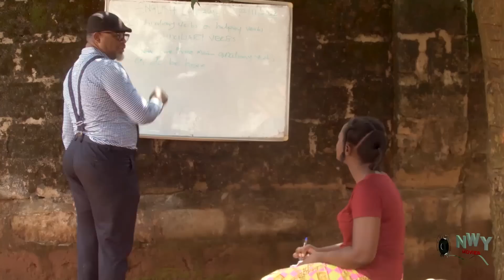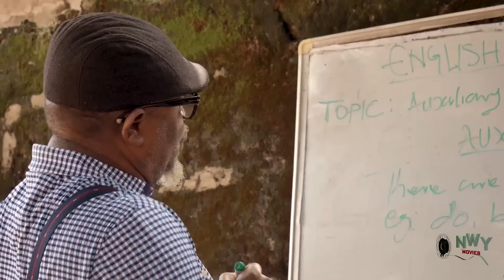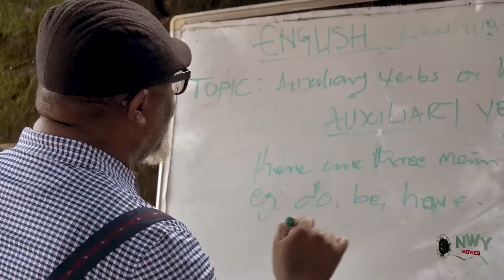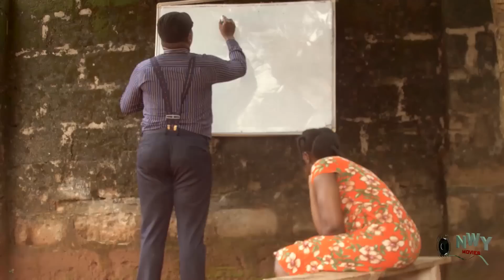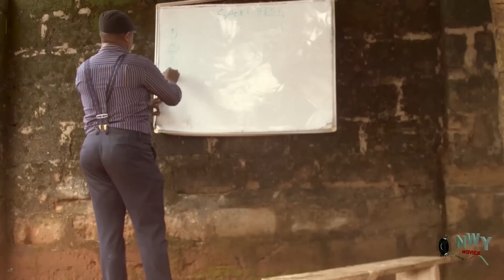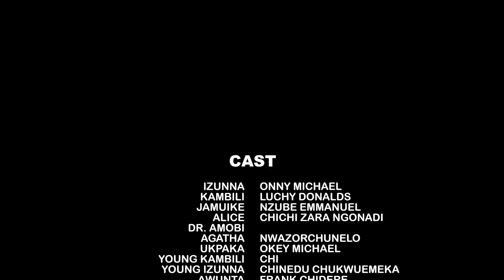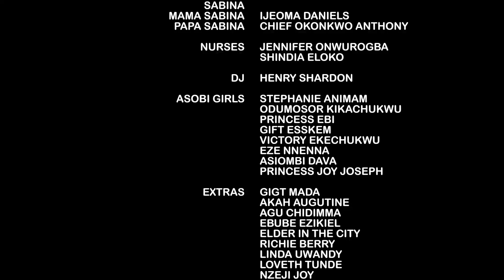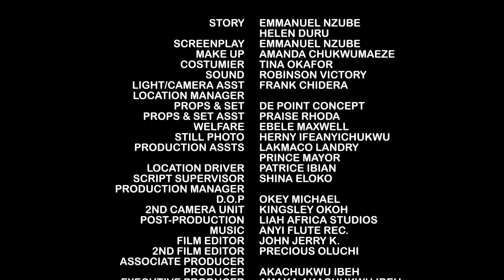She Stole Her Mother's Money & Took Her Fiancée Abroad To Study But He Came Back With Another Lady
Neltv Classic bring to you only blockbuster movies and free movies is all you get here whenever you visit our YouTube channel